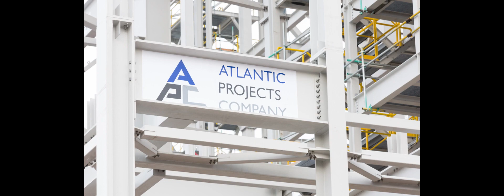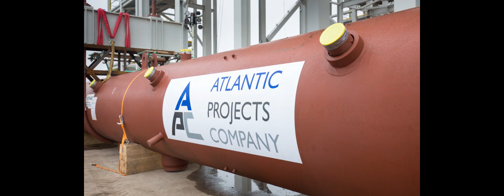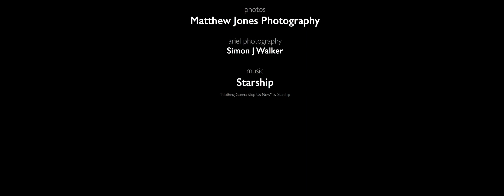Teesside Final Version